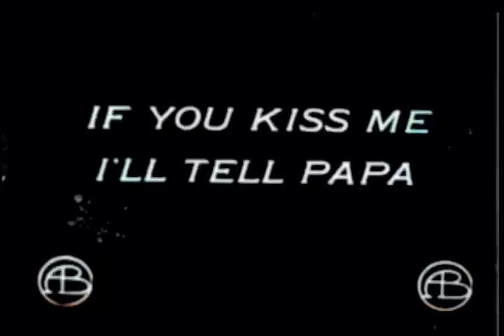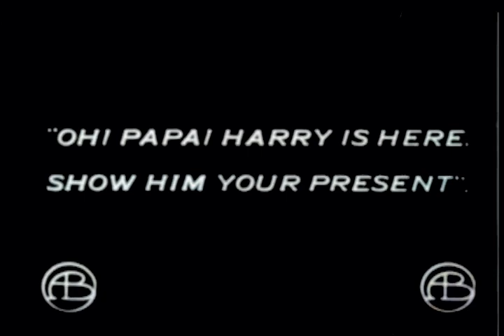🚗 1909 *What's Your Hurry?* - Restored in Vivid Color 🎨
Step back in time with the 1909 silent comedy *What's Your Hurry?*, now beautifully restored in vivid color! This classic short film humorously captures the chaos of early 20th-century transportation and human impatience. Watch as the vibrant colors breathe new life into this cinematic gem, making it a delightful experience for both film buffs and history enthusiasts alike. Don't miss out on this entertaining glimpse into the past! 🎬

What's Your Hurry, 1909 film, restored in color, silent comedy, HD restoration, early 20th century, vintage movies, film history, classic movies, transportation humor, cinematic history.

Lets recolor history together at History Recolored.